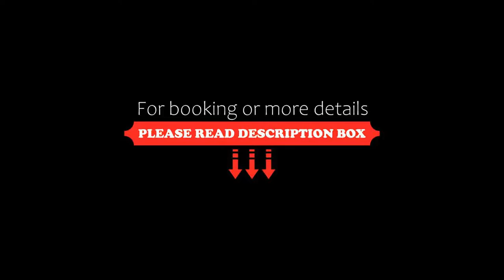Hotel Juan de la Cosa, Santoña, Spain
About Property:
You're eligible for a Genius discount at Hotel Juan de la Cosa! To save at this property, all you have to do is sign in.
Featuring a great beachfront location, Hotel Juan de la Cosa offers self-catering apartments in Santoña. The building is equipped with a pleasant shared indoor pool and a sauna.
Apartments are all fitted with free WiFi access, a living room with a sofa-bed, a TV, a dining room and a private bathroom with a hai...
Property Type: Hotel
Address: Primera Avenida de la Playa de Berria, 14, 39740 Santoña, Spain
Searching For
1. Hotel Juan de la Cosa - Santoña - Spain
2. Hotel Juan de la Cosa - Santoña - Spain Address
3. Hotel Juan de la Cosa - Santoña - Spain Rooms
4. Hotel Juan de la Cosa - Santoña - Spain Amenities
5. Hotel Juan de la Cosa - Santoña - Spain Offers and Deals
Audio Credit:
Track Title: Blank Slate
Artist: VYEN